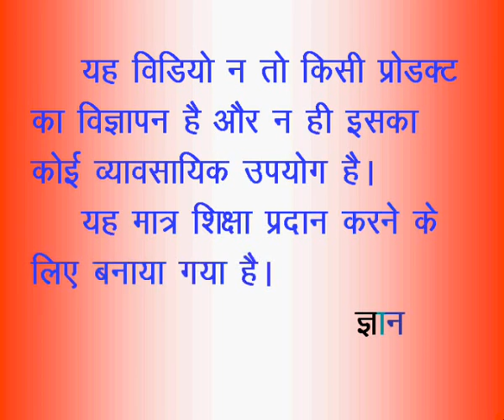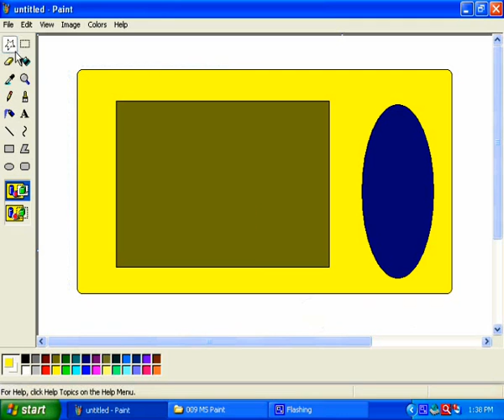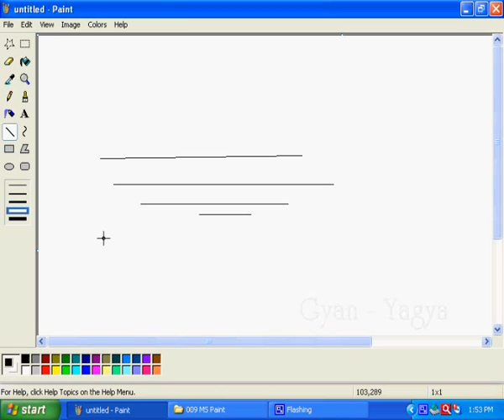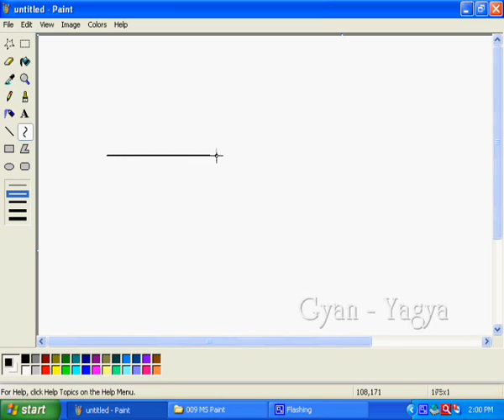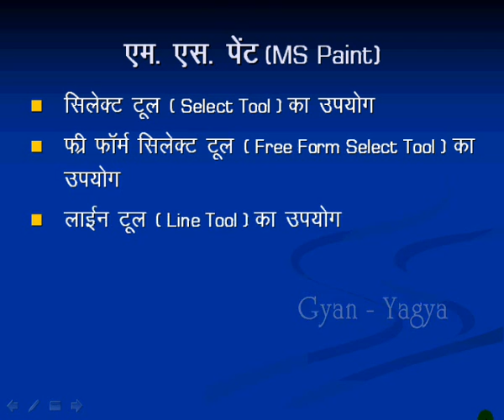MS Paint in Hindi ( Select, Free Form Select, Curve, Line, Polygon Tools ) - 2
MS Paint Playlist इस विडियो में आप जानेगें सिलेक्ट, फ्री फॉर्म सिलेक्ट, कर्वे, लाइन और polygon टूल्स के बारे में In this video you will know about Select, Free Form Select, Curve, Line, Polygon Tools.